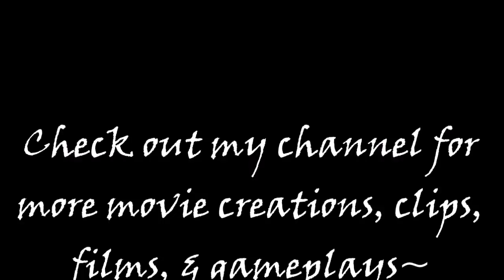RDR2 Stories: Building John Marston's Ranch | Beechers Hope (All Cutscenes)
Short Film of John Marston, Uncle, & Charles Smith build Beechers Hope Ranch house.